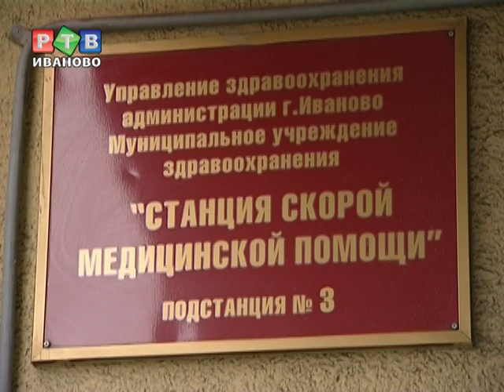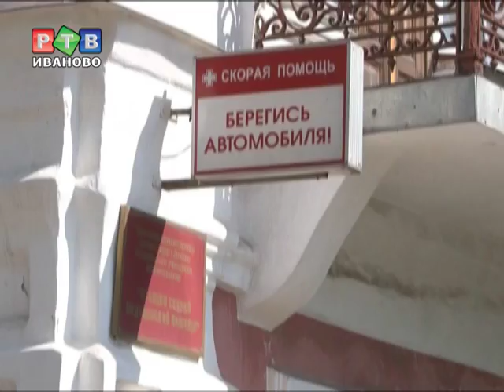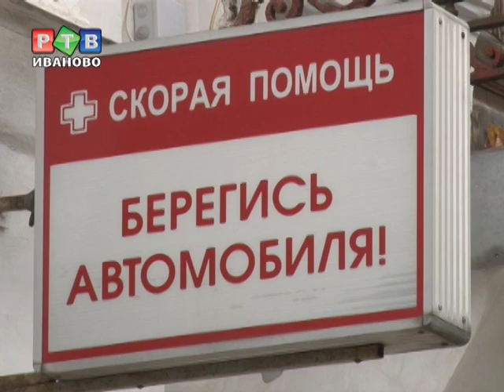Ивановская "скорая" выходит на федеральный уровень